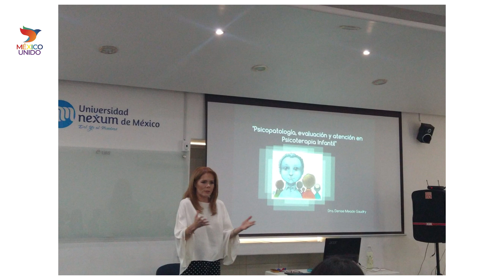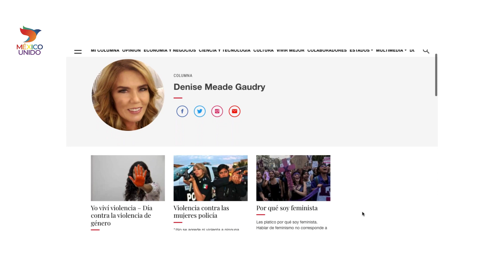Conoce la trayectoria de Denise Meade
Denise Meade es Doctora en psicología clínica, doctora en psicoterapia y es perito en psicología forense. Es activista ciudadana. Coordinadora Nacional de México Unido